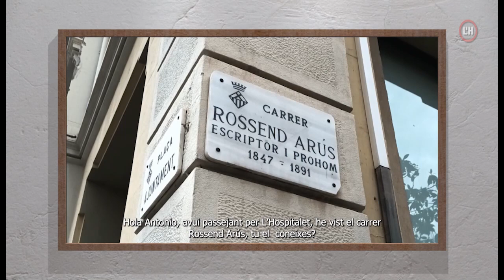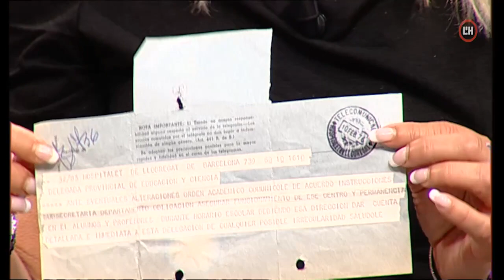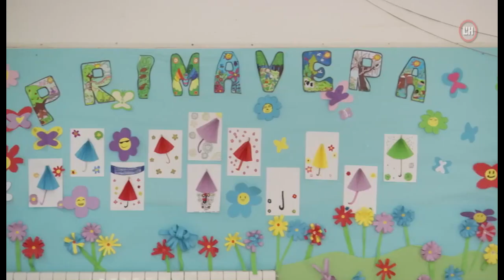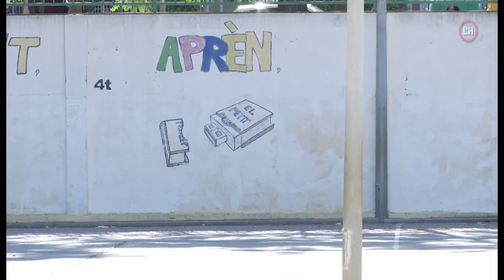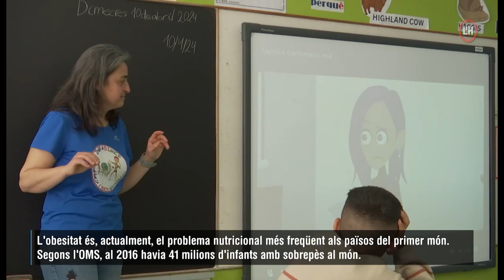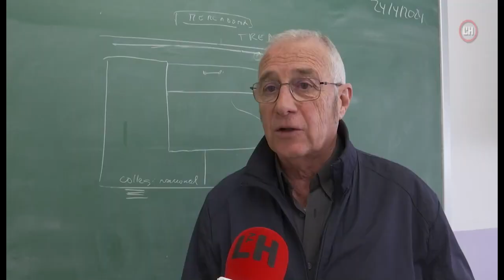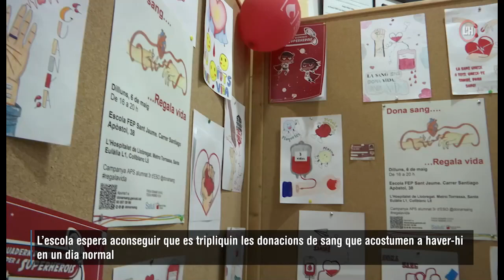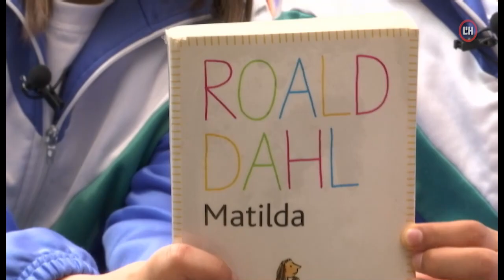Aula L'H | 08-05-24 | 50 anys de l'escola Frederic Mistral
El Juanjo, la Imma, la Araceli i el Jose Manuel ens expliquen la història de la escola, des de la seva creació coma reivindicació veïnal, passant per anècdotes i canvis que s'han produït en aquest temps.

D'aula en aula. Infadimed a l'escola Pau Sans

A fons. Exalumnes de les primeres promocions de l'institut Santa Eulàlia conversen amb alumnes actuals de 4t de l'ESO

EOI L'H Explorers. Rossen Arús en italià

A mi m'agrada, escola San Jaime.

Aula News: un milió d'euros per a les obres de l'escola de Música; un alumnes del col·legi FEP Tecla Sala es classifica per a la olimpiada de biologia; cors escolar de l'escola Canigó. flashmob de l'escola Sant Jaume de la FEP dins d'una campanya de donació de sang; alumnes del Provençana aprenen com cal que els edificis siguin segurs al parc de Bombers.